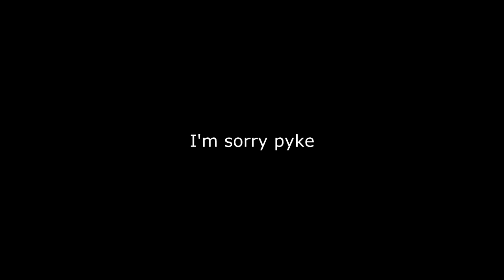How to Win When Your Support Is Throwing Lane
Special Thanks to:
Qwelz
bluescreen
Neocoolstar
soleless
Suavey
Marcello Z
Lunatic
Joel P